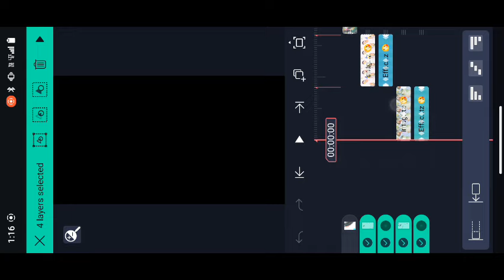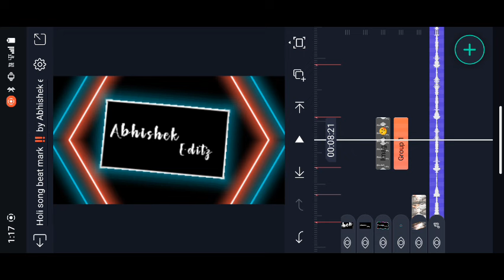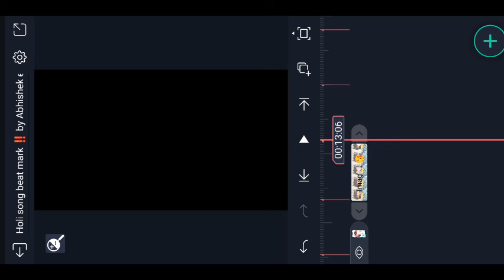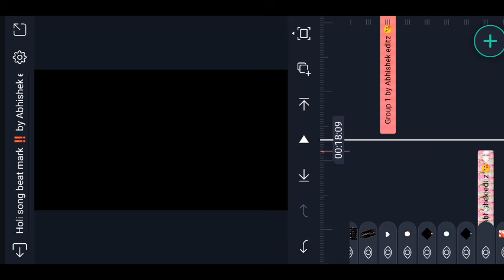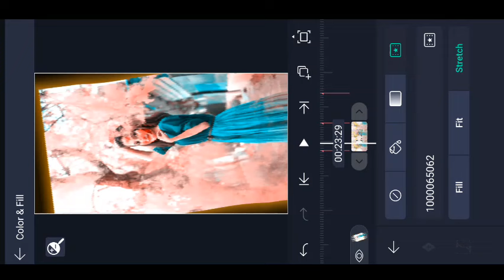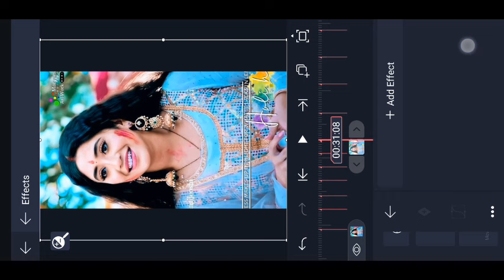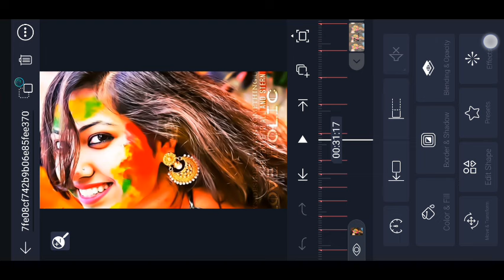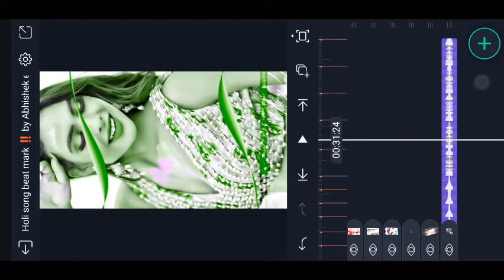New trending holi video editing alight motion ! Instagram trending holi video editing alight motion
ALIGHT MOTION MOD APK IN TELEGRAM

ALL PHOTO IN TELEGRAM

SECOND CHANNEL :-

🔰 SHAKE EFFECT 😍 ()

🔰 VIDEO CLIPS 🖇️ ()

khesari lal
khesari lal new song holi
khesari lal new song holi 2022
khesari lal new song holi 2021
khesari lal new song dj mix
khesari lal new song dj 2022
khesari lal new song dj 2021
khesari lal new song dj remix 2021
khesari lal
khesari lal movie comedy
khesari lal holi song oid
khesari lal holi song dj
khesari lal holi song bhojpuri
khesari lal